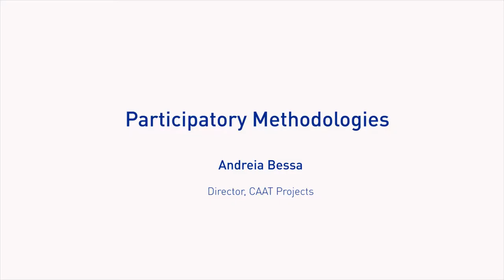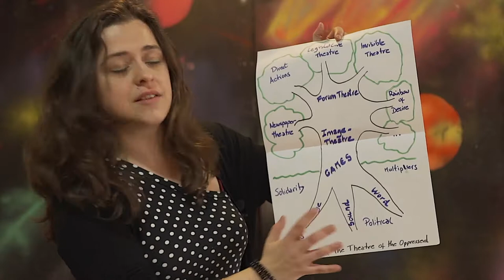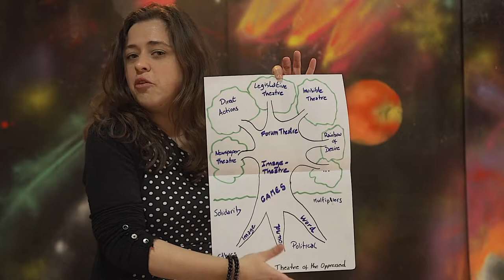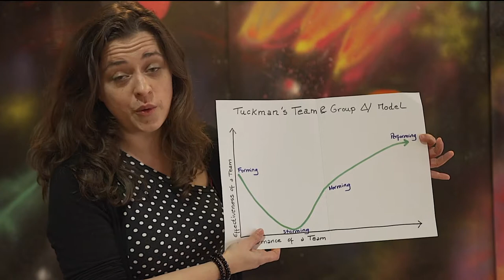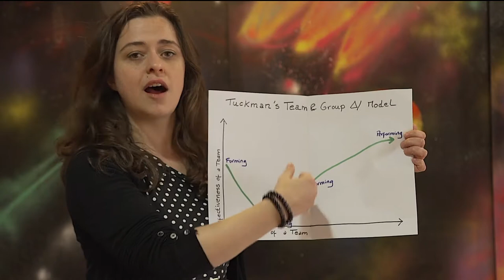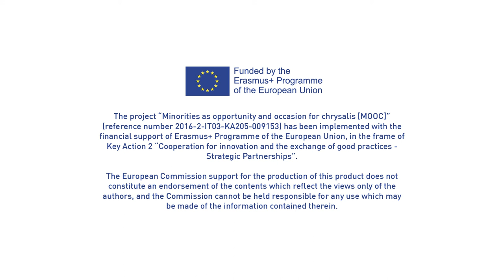MOOC - Chapter 5 - "Participatory methodologies"